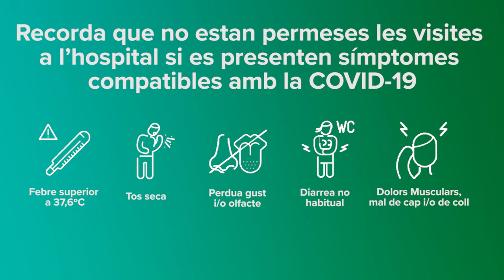Ajuda'ns a cuidar-te, fem equip contra el virus | Marina, Auxiliar Sanitari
Com a sanitària, quin missatge enviaries a la població en aquesta segona onada de la COVID? Respon la Marina, auxiliar sanitària del Clínic.